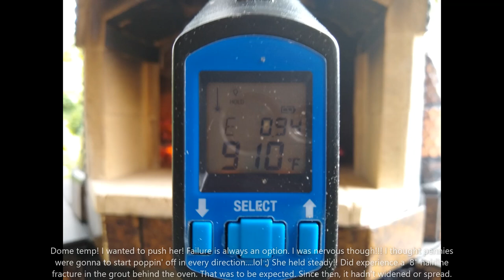Wood Fired Brick Pizza Oven (Tiled in Pennies)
My first attempt at building a brick pizza oven!! Thought it would be great to tile it in pennies with a hexagon pattern.